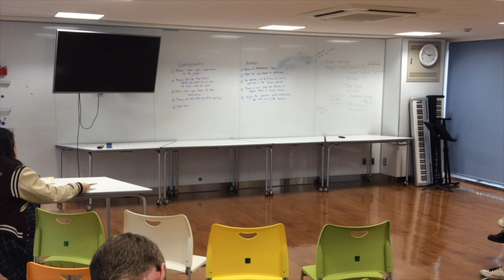Extemporaneous - Kanto Speech 2017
Kanto Pleains Speech Competition 2017 at Seisen International School, November 11th, 2017